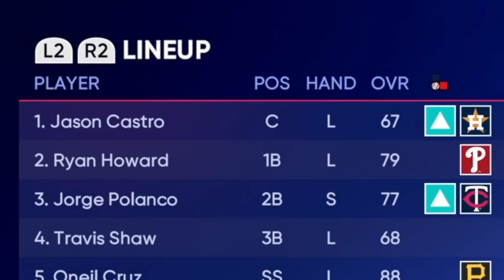I Can Only Use The Player IF She Can Pronounce Their Name...